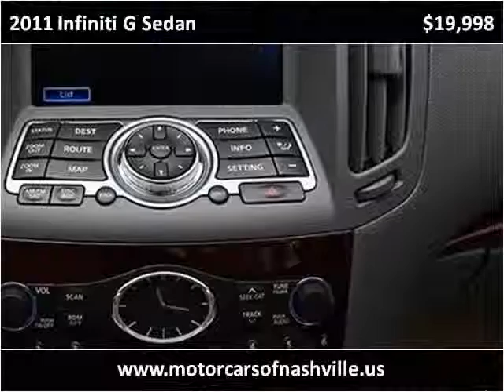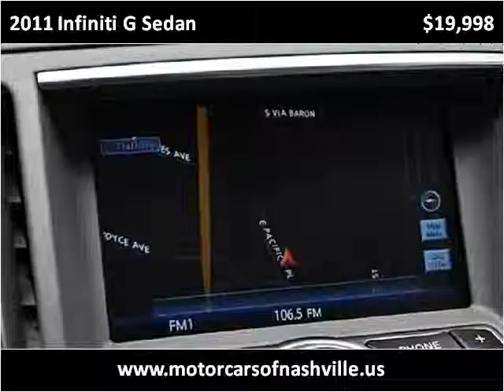2011 Infiniti G Sedan Used Cars Nashville TN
This 2011 Infiniti G Sedan is available from MotorCars of Nashville.